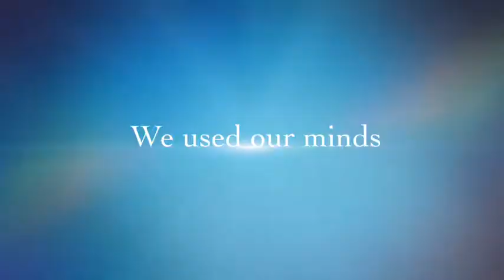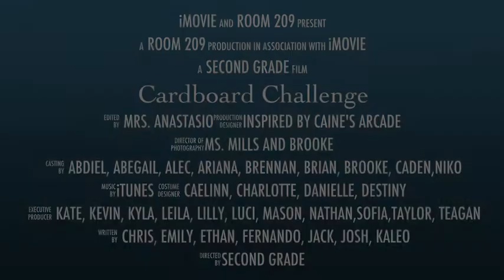Cardboard Challenge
Our second grade class created an arcade out of cardboard inspired by Caine's Arcade. We shared our creations with the rest of our school as part of the First Annual Global Cardboard Challenge.